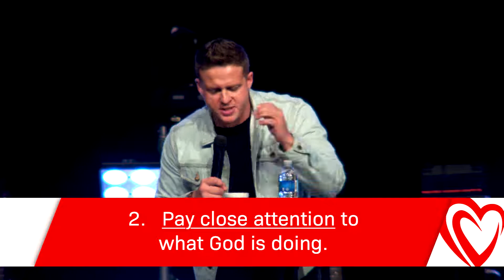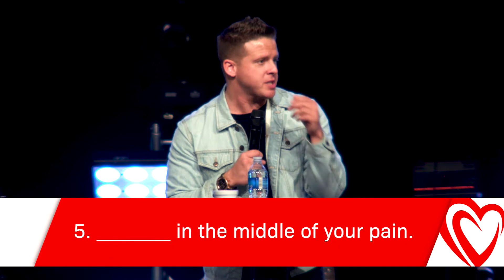Seasons Have Reasons - Pastor Adam Hicks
part 3 of the 'Would You Relive the Life You're Living Now?' series from Desperation Church on January 20, 2019.